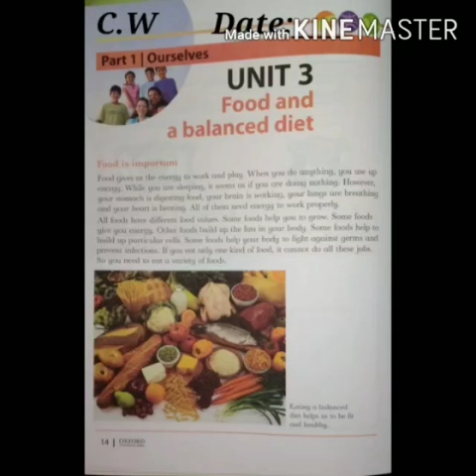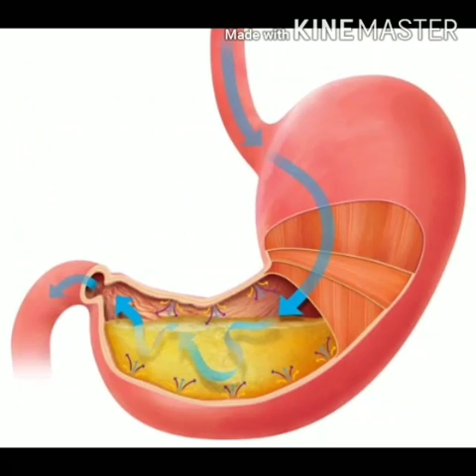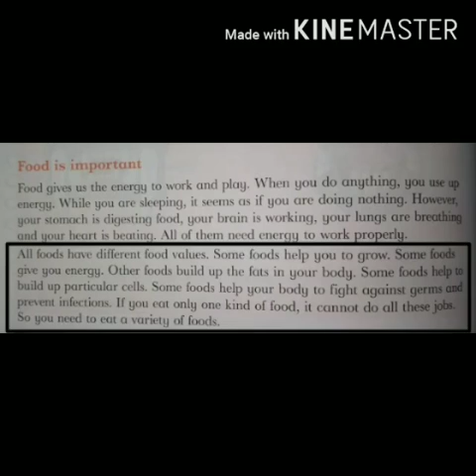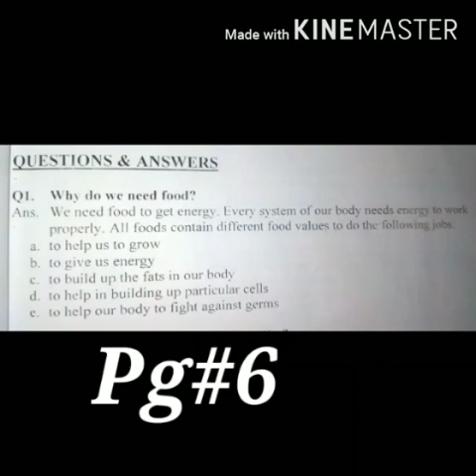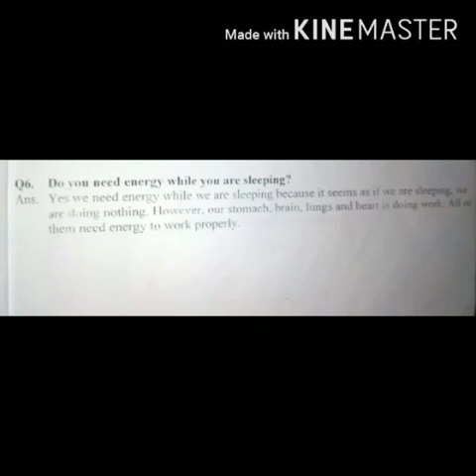Class 4 lecture 1 Science